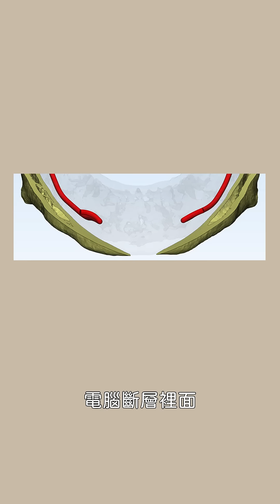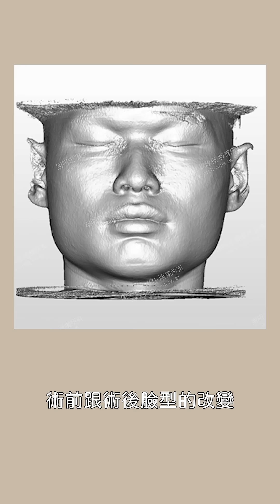風華診所 - 謝明吉醫師（短篇科普）削骨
👉🏻立即預約諮詢（本院所採預約制）
🔹wechat｜tw-mch